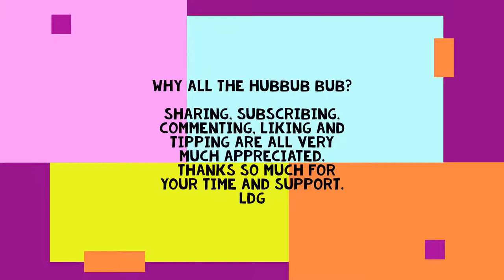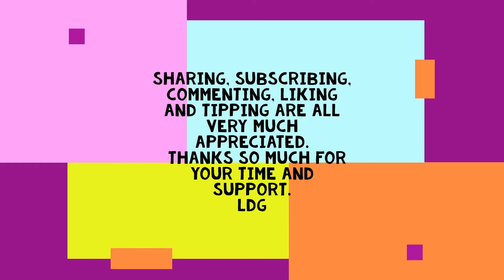Was The Sonic Manager Actually Phobic? My Reaction to the Viral Video at Sonic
I have decided to start going live soon.  Thursdays as 7 pm Central  starting December 2nd 2021, where you too can spread your word to the universe!  Come and join me and my band of famous nobodies.
I believe this person was looking for their 15 minutes of fame or at least a sound bite to make themselves go viral.  Well it worked, but it also made you look like a complete and utter bully.  Viral vids like this usually incite some type of retaliation and since they couldn't prove their claim and the manager of that Sonic was as nice as one could be in this barrage of bs, it would be totally unwarranted backlash.
I deem this person a coward. Perhaps they do this because their own community doesn't want any part of them and they have to demand justification from people by bullying them into it, which never works for long.
Good luck to those of you that really need the respect that these disrespectful folks are causing folks to not have for any of you, mainly because nothing we try to do,  even out of respect for you, ever seems to be good enough.  After a while, you will just get avoided because you seem to be seeking nothing but adversity in your diversity.

Let me know what you think.  Have you ever been bullied like this or yelled at by some asshole that just insists on pushing their need for all to accept them?